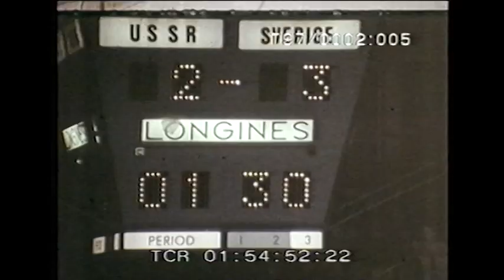Ice Hockey Sweden vs Soviet 1970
Ice Hockey World Championships - 1970
Ishockey - Sweden versus Soviet - Sverige vs Sovjet

April Film & Bild - Idrottsfilm